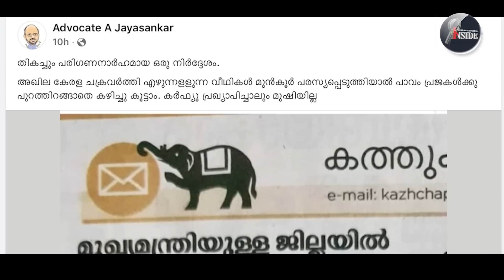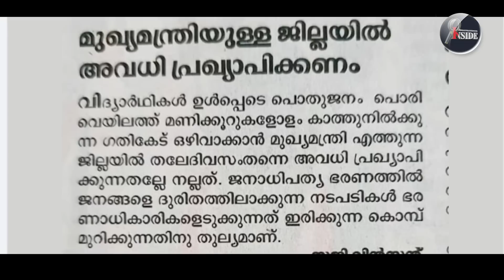"പിണറായിയെ എടുത്തിട്ടലക്കി സോഷ്യൽ മീഡിയ "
"അഖില കേരള ചക്രവർത്തി എഴുന്നള്ളുന്നു..
ഇരട്ട ചങ്കന്റെ അണ്ണാക്കിലിട്ട്
വെടി പൊട്ടിച്ച് ജയശങ്കർ
പൊളിച്ചടുക്കി..